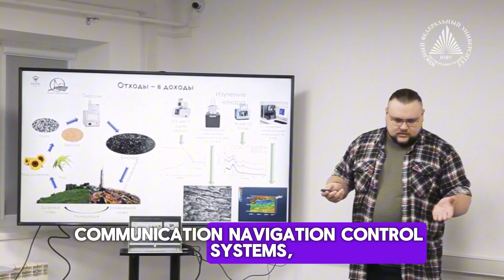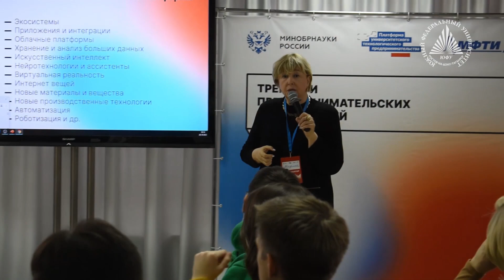Explore Southern Federal University